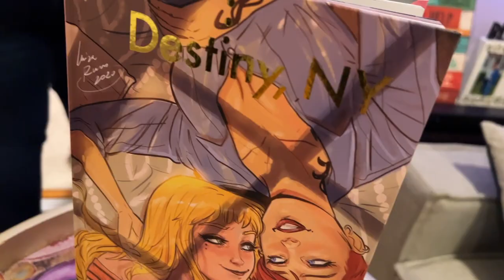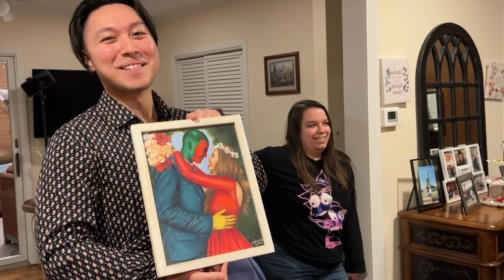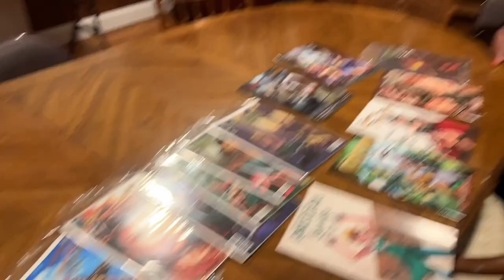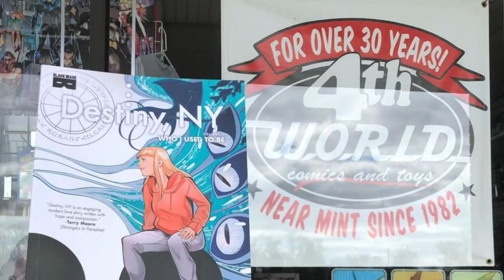Space Between New Year's Party 2023 - TEAM SPACE BETWEEN VLOG #1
Pat Shand, Amy Shand, Shannon Lee, Arman Nasim, Twon Ficaro, Chris Halton, Bri Halton, Ryan Fassett, and more of Team Space Between kick off 2023.